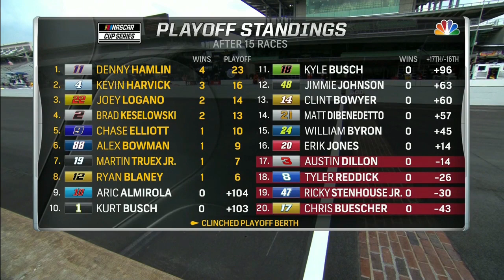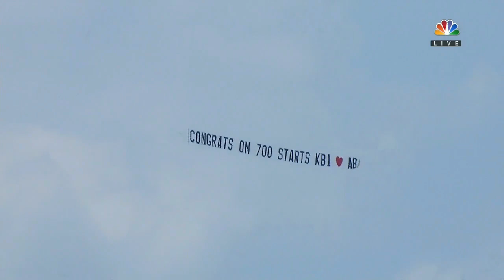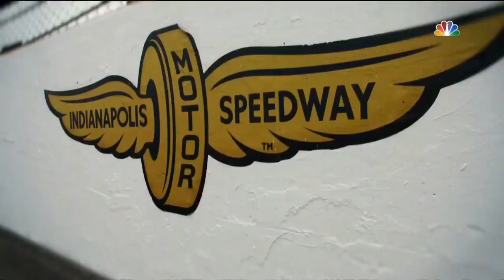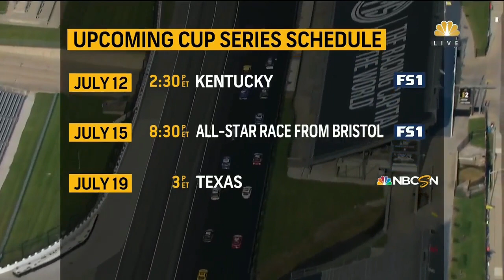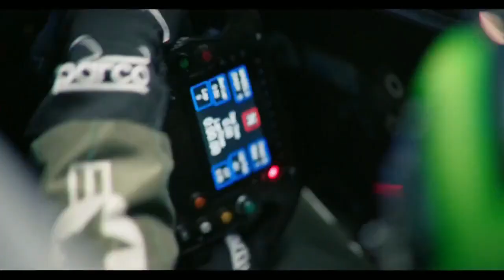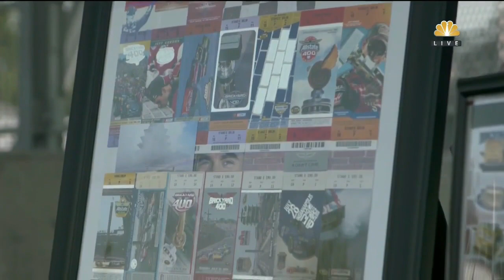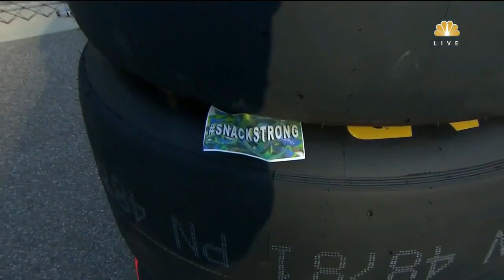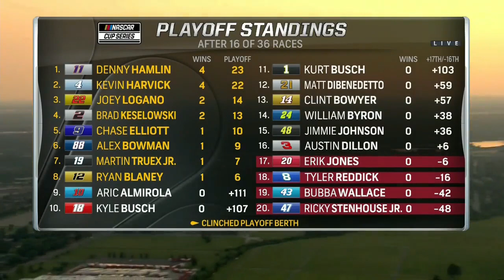2020 Big Machine Hand Sanitizer 400